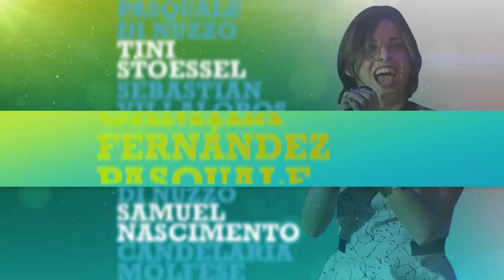Candelaria Molfese Participa de Sou Luna!